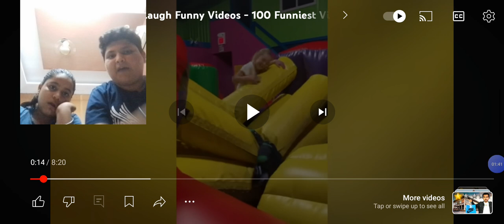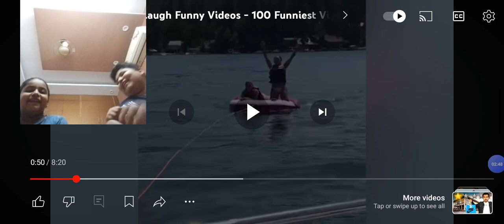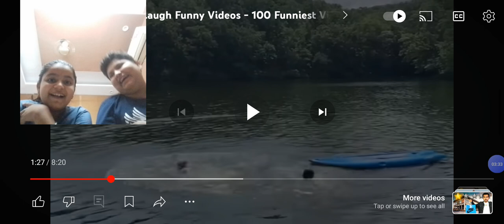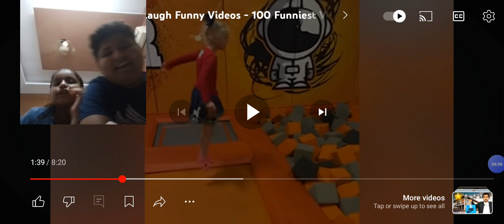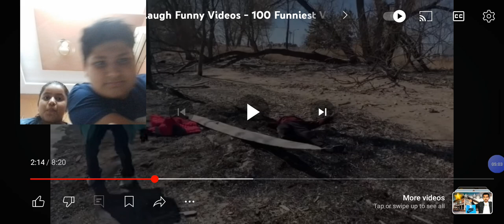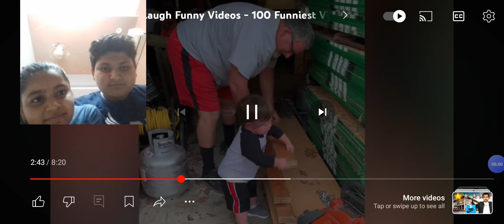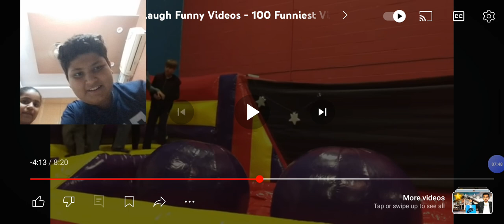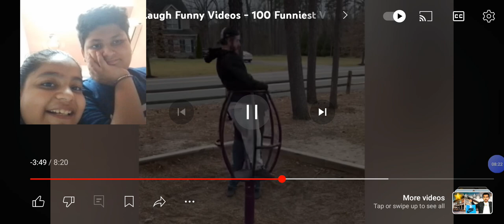Hardest try not to laugh with@Theuniquesejal